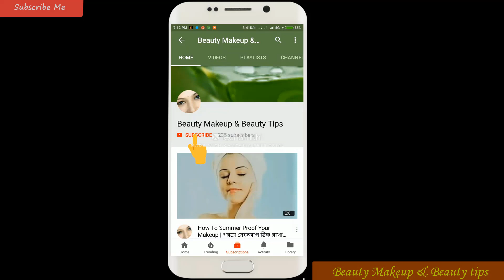কোনো রকম চুলের ক্ষতি না করে পাকা চুল কালো করুন মাত্র ৭ দিনে ||White Hair to Black Permanently 7 Days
পাকা চুল কালো করুন কোন কেমিক্যাল যুক্ত ডাই ছাড়ায় মাত্র ১ মাসে ।আশাকরি আপনাদের ১০০%  কাজ হবে।